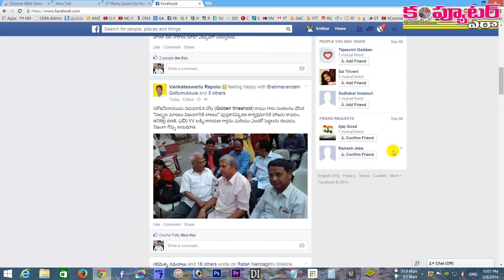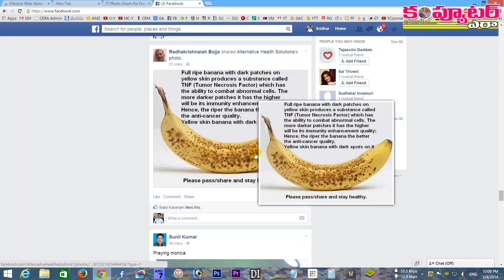How to Enlarge Facebook Photos Without Clicking - Google Chrome Extension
మీరు క్లిక్ చెయ్యకుండానే Facebook ఫొటోలు పెద్దవి కావాలా?...

Facebookలో మీ ఫ్రెండ్స్ షేర్ చేసిన ఫొటోల్ని news feedలో చూసేటప్పుడు నచ్చిన వాటిని ప్రత్యేకంగా క్లిక్ చేస్తే గానీ పెద్దవి కావు.

కొన్ని ఫొటోలు చిన్నగా ఉండడం వల్ల క్లియర్‌గా లేక మీరు ఇబ్బంది పడుతుంటే, ప్రతీ ఫొటోనీ ప్రత్యేకంగా క్లిక్ చేసి పెద్దదిగా చేసుకుని చూడడం ఇబ్బంది అన్పిస్తుంటే ఈ వీడియోలో నేను చూపించిన టెక్నిక్ ఫాలో అవండి. ఇకపై మీరు క్లిక్ చేయాల్సిన పనిలేకుండానే మీకు నచ్చిన ఫొటోపై మౌస్ ఉంచితే చిటికెలో ప్రతీ ఫొటో పెద్దదిగా కన్పించేస్తుంది. అదెలాగో మీరే చూడండి.

గమనిక:  Facebook వాడే ప్రతీ ఒక్కరికీ పనికొచ్చే ఈ వీడియోని మీ ఫ్రెండ్స్‌తోనూ పంచుకోగలరు.

వీడియో లింక్ ఇది:

ధన్యవాదాలు

- నల్లమోతు శ్రీధర్
ఎడిటర్